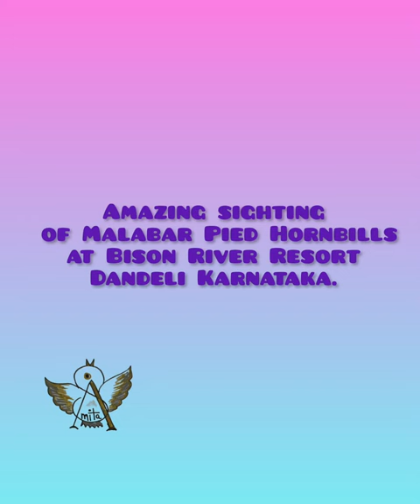Hornbill sighting at Bison River Resort Dandeli. .